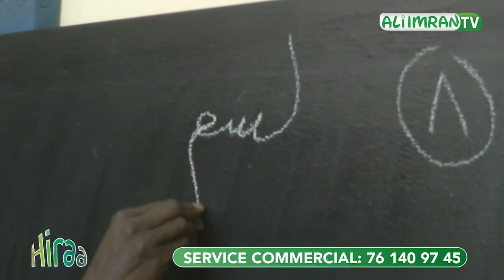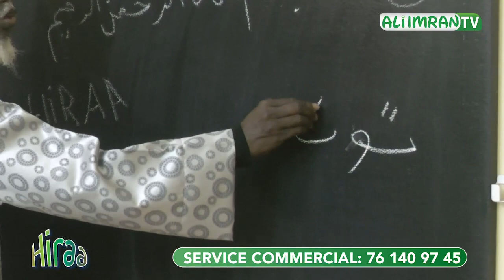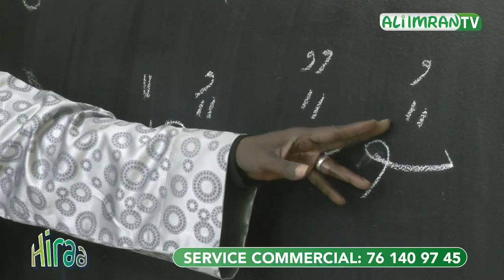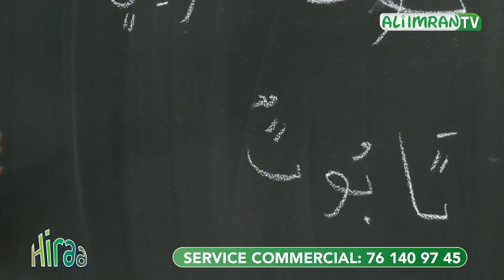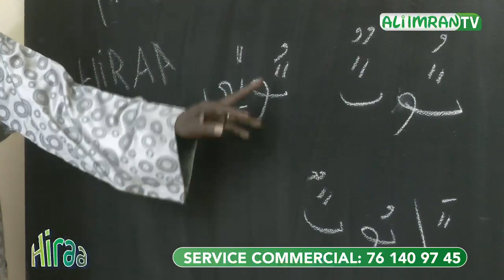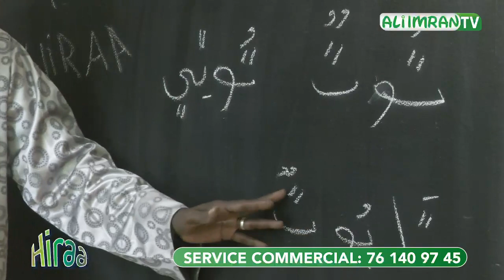HIRAA (Numéro8) du dimanche 17 Avril 2022 Ak Oustaz Alioune Sall